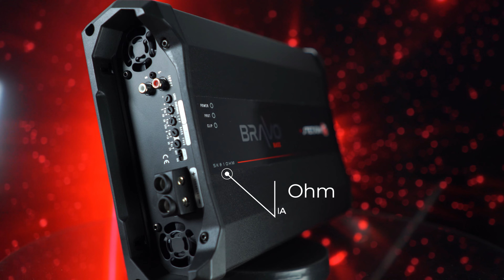STETSOM BRAVO BASS 5K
Producto desarrollado para BAJOS más fuertes y alta calidad de sonido. ¡Esta es la Línea Bravo!